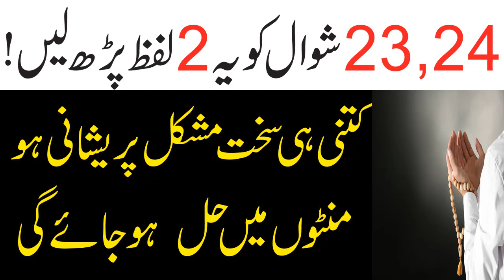23,24 Shawal ka khas wazifa/parayshani say najat ka khas amal/by Ask Wazaif Teacher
Assalam o Alaikum 23,24 Shawal ka khas wazifa/parayshani say najat ka khas amal/by Ask Wazaif Teacher
NAZREEN.